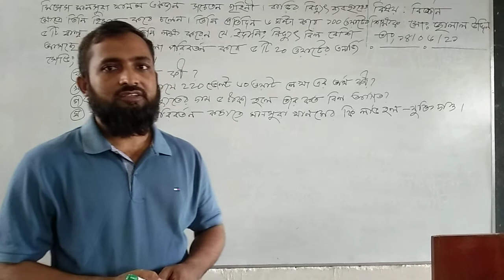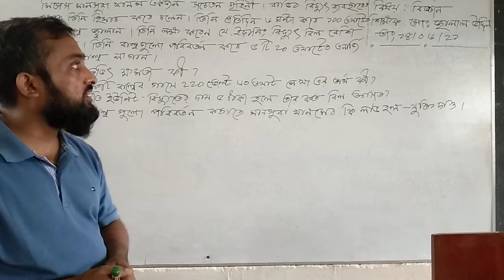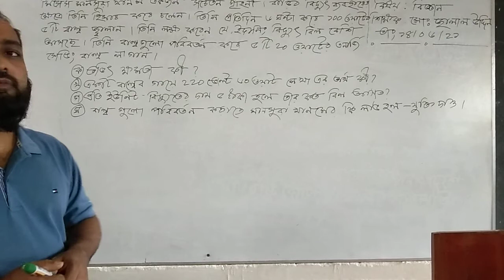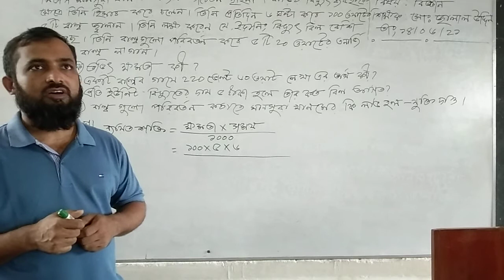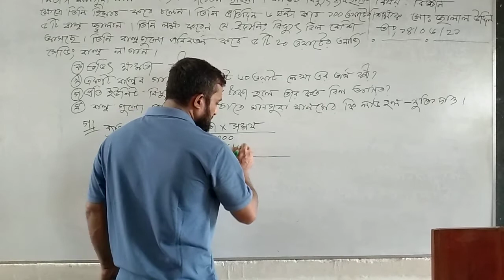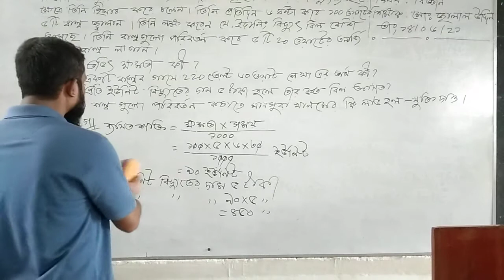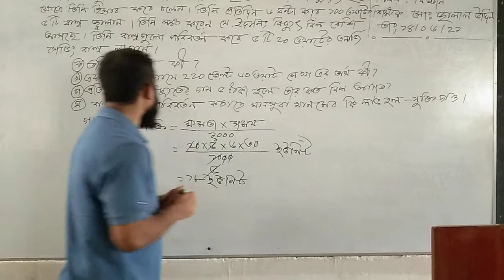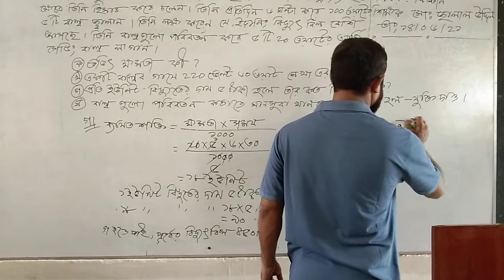Md. Jalal Uddin,Class :9/10,Sub.: Science